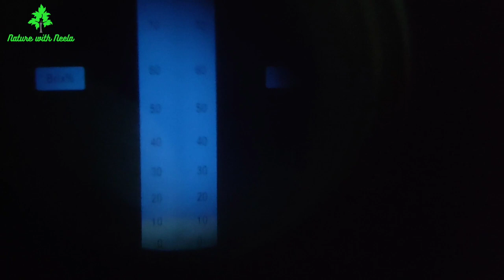Decopon orange I Neela's garden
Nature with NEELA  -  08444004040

Nursery in Kolkata
Indian nursery
Plant nursery
Online fruit plant
Famous follower
Biggest plant nursery
Cheapest Street side nursery
Nursery tour
Kolkata green garden
Kolkata best nursery
Muchisa nursery
Sealdah plants
Kolkata bonsai nursery
Kolkata rose
International fruit
Indoor plant shopping
Biggest bonsai
sikharpur rose
jirat nursery
shikharpur nursery
chalka nursery
howrah nursery
basirhat nursery
Botanical garden
Garden
Plant Nursery And Flower Nursery near Kolkata
Bengali Vlog
Nursery Garden Plants
Tree nursery near me
Tree nursery india
Tree nursery farm
garden vlog
gardening channel
garden vlogging
bengali vlogging
Flowers vlog
flower vlogs
Nursery garden vlog
tree nursery business
flower nursery
flower nursery in kolkata
Flower Nursery Garden
flower nursery business
flower nursery video
flower nursery in india
Gardening ideas
flower nursery at home
tree nursery at home
sunday travel vlog
bangla garden vlog
bengali garden vlogging
fruit nursery
bangla vlogger
bangla vlogs india
bengali bloggers
gardening vlogs
gardening blog
gardening bloggers
gardening vlogs india
bengali gardening vlogs
thailand variety plant nurseries
horticulture
plantation
Plant Nurseries
Palm Tree Manufacturers
Garden Decor Manufacturers
Decorative Plant Manufacturers
Horticulturists
Garden Pipe Manufacturers
Plantation Services
Fruit Plant Growers
Terracotta Flower Vase Manufacturers
Watering Can Manufacturers
Flower Plantation
Indoor Plant Growers
Flowering Plant Dealers
Flower Manufacturers
Horticulture Consultants
Ornamental Plant Growers
Plant Wholesalers
Fruit Plantation Services
Flowering Plant Growers
Bengali Vlog,nursery
plant nursery
gardening
Nursery Garden Plants
Tree Nursery
garden vlog
gardening channel
gardening vlogs
fruit nursery
fruit nursery in kolkata
Fruit Nursery Garden
fruit nursery in india
bengali gardening vlogs
gardening vlogs india
plant nurseries
horticulture
nursery visit
plant nursery business
nursery garden plants
plant nursery tour
bengali vlogger
organic gardening
epic gardening
urban farming